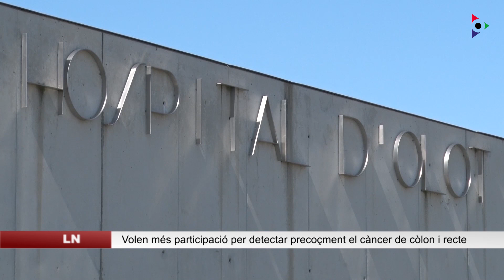Volen superar el 44% de participació al Programa de detecció precoç de còlon i recte a la Garrotxa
Després de dos anys, la tercera ronda del programa de detecció precoç de càncer de còlon i recte va acabar recentment amb 6.420 participants, el 43,90% de la població de la comarca d’entre 50 i 69 anys als que se’ls va demanar anar-se a fer les proves. D’aquestes més de 6 mil persones, a 273 se’ls va detectar sang a la femta. Finalment es van realitzar 245 colonoscòpies, que van permetre detectar 10 tumors. El tant per cent de persones que han respost a la crida és un dels més alts de les comarques de Girona, després del Ripollès. Des del 2015, però, quan les proves es van iniciar a la Garrotxa, la mitjana de participació és del 43%, molt similar a la de l’última ronda. L’Oficina tècnica de cribratge valora aquesta alta participació, si bé apunta a alguns marges de millora per seguir ampliant-la.